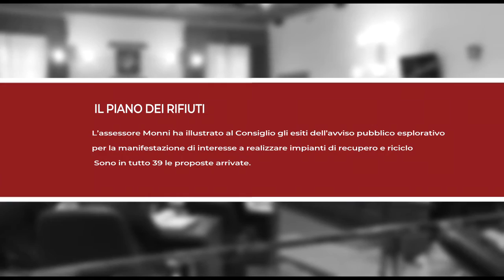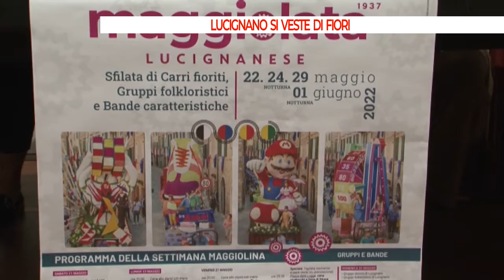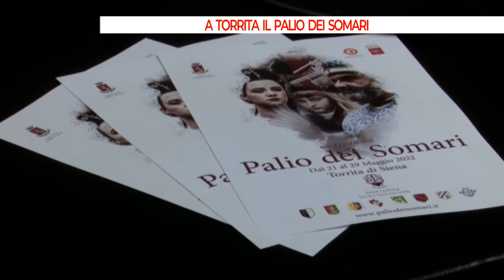Notizie dal Consiglio regionale del 20 05 2022